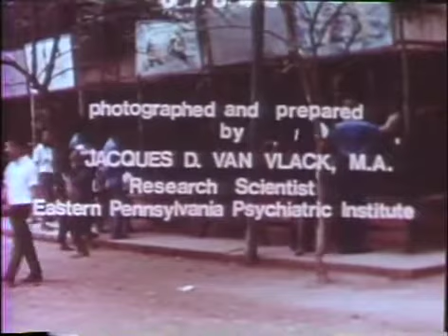Microcultural Videos at 10 Zoos 1971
Micro cultural Incidents in Ten Zoos, an edited version of a Birdwhistell and van Vlack presentation from an American Anthropological Association convention, compares family interactions while feeding elephants at 10 zoos based in 7 countries (England, France, Italy, India, Japan, Hong Kong, and the United States). Filming was viewed as a second step, following observation to discover recurrent patterns. Birdwhistell himself and Mead often showed this film to their students.